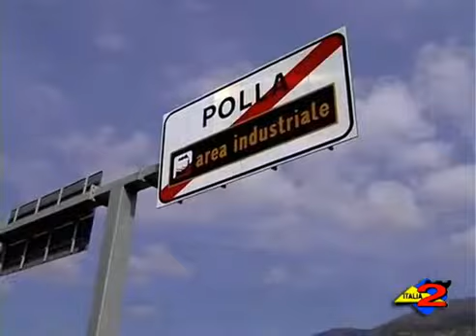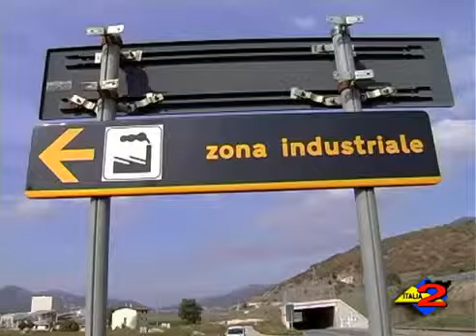ITALIA2TV - Inail, fino a 100 mila euro alle imprese per investimenti in sicurezza - (28-12-2012)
Regione Campania: Inail, finanziamenti alle imprese fino a 100 mila euro per investimenti in sicurezza sul lavoro.

Fonte: italia due